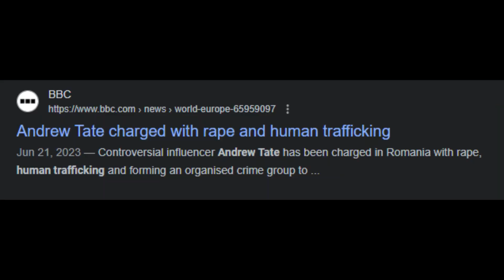Diddy Is Cooked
Diddy House Raided For Sex Trafficking Investigation